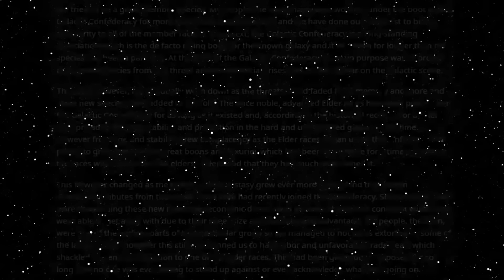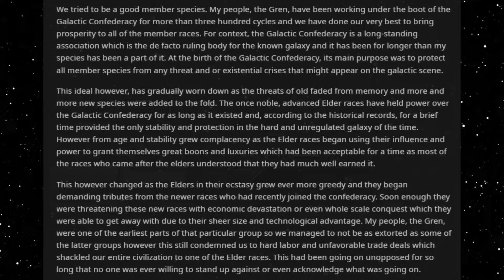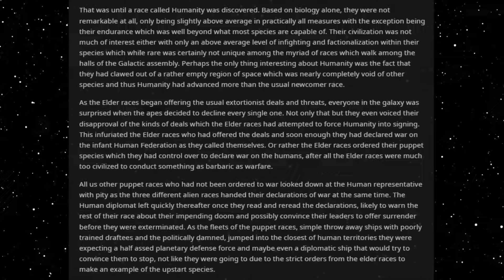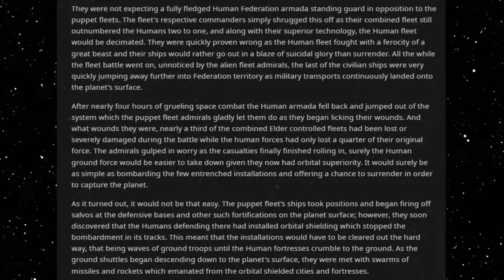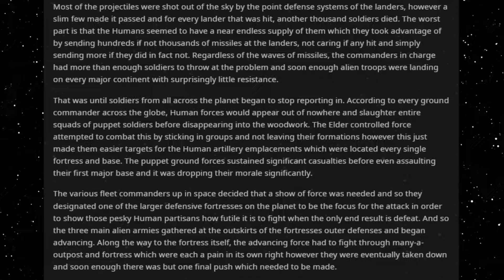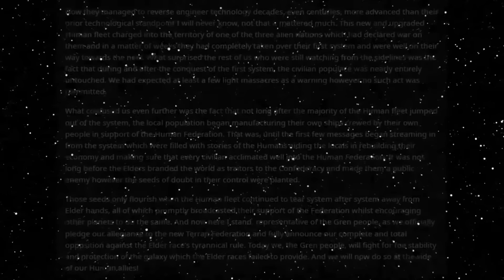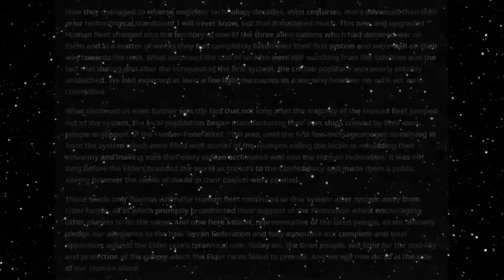Best HFY Sci-Fi Stories: We Tried To Be Good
Facing tyrants!

An original story written, and granted permission to narrate by u/Aware-Material507